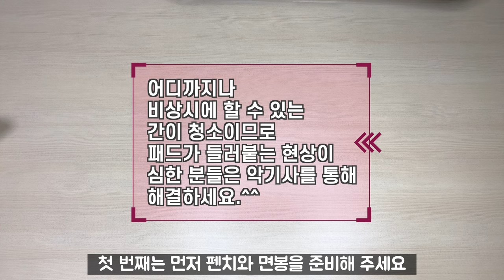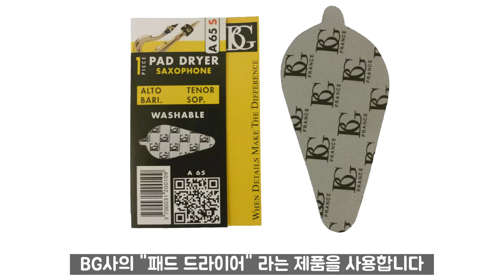[클라리넷 레슨] 클라리넷 패드가 늦게 떨어질 때는?